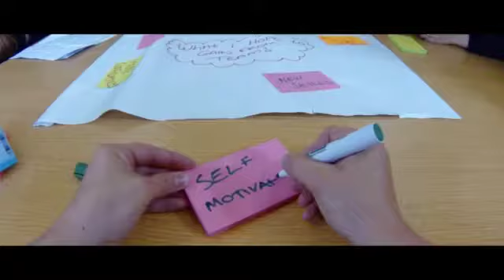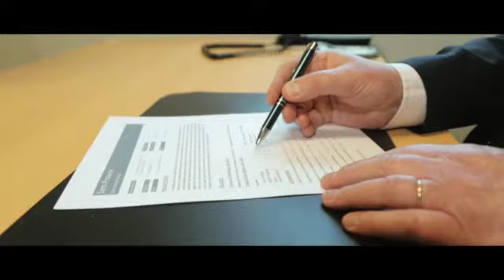Prince's Trust - Huddersfield Team